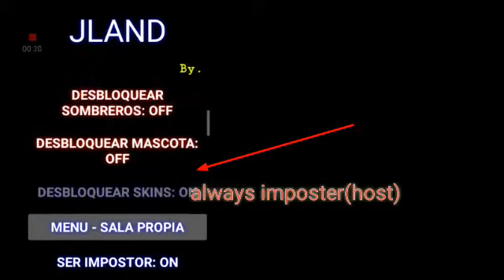Among us mod menu android/ios📲||ALWAYS IMPOSTER||ANTI BAN||Alexgaming❤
1.among us
2.among us hack
3.among us mod menu
4.among us anti ban
5.among us anti ban hack latest version
6.among us mod

thanks🙏